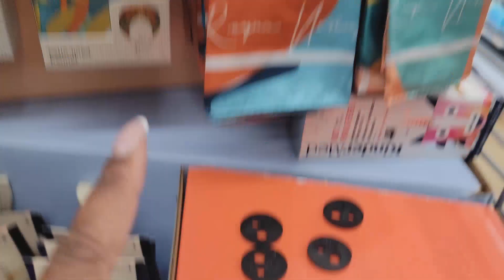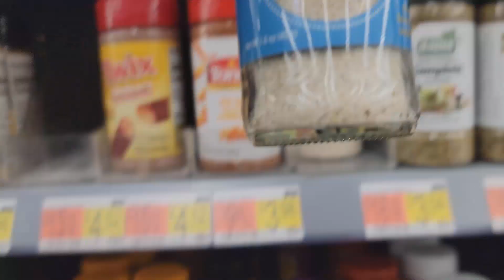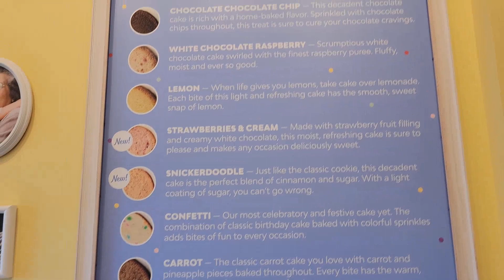VLOG| LIFE THROUGH MY LENS: RUNNING ERRANDS + SURPRISE LUNCH DATE + LITE SHOPPING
Join me as I share personal experiences, interests, and passions with you. From travel adventures to daily routines, home decor, beauty and just about everything in between. I'm here to offer you a inside look into my life. With a focus on positivity, creativity and inspiration, my channel is dedicated to providing helpful tips and tricks we both can share with each other.

So grab your favorite drink, sit back and relax and and enjoy the journey with me.

Xoxo,
Leah Marie